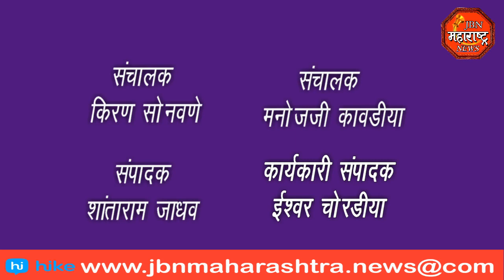jbn maharashtra news jalgaon 1